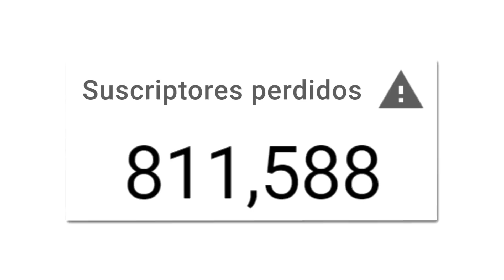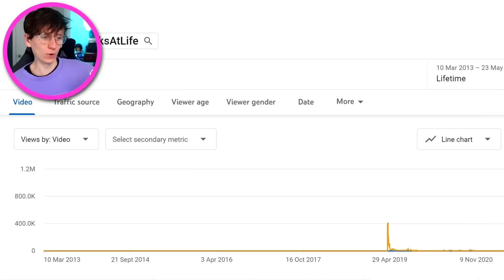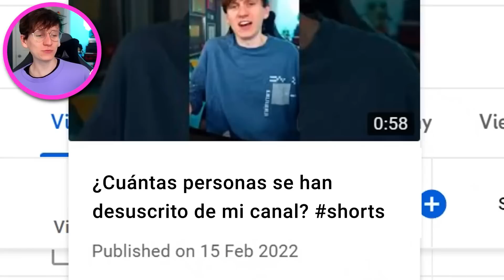Cómo perdí 1,000,000 de suscriptores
mail empresarial: jack @ skycade . net

JackSucksAtLife, o Jack Massey Welsh comenzó su canal de YouTube jugando y haciendo videos sobre Minecraft. En la actualidad se lo conoce por coleccionar premios y botones de YouTube. Sin haber llegado tener 10 millones de subs consiguió su propio botón de diamante. Jack Massey Welsh tiene el Record Guinness Mundial por ser dueño de la mayor cantidad de canales de YouTube. JackSucksAtLife fue desafiado por MrBeast para que consiga que un canal sin ningún video consiga 1 millón de subs. Jack tiene otro canal llamado JackSucksAtStuff donde sube mas contenido relacionado a sus botones y contenido relacionado a YouTube en general. Numero de Suscriptores, Estadísticas y Comentarios.

🎭 Voz de Jack: Malcom Locutor 🎭
🎧 Edición y Mezcla: Tobias C. 🎧
📗 Traducción y Adaptación: Carlos Berenguer 📕
🎬 Administración: Micael Muñoz 🎬